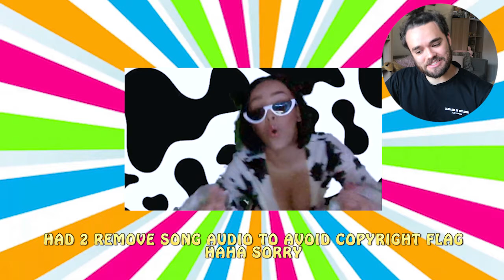DOJA CAT MOOO REVIEW AND REACTION!!!!!! FIRST TIME WATCH (RE-UPLOAD)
RE UPLOADED A WEEK LATER HAHA
DOJA CAT MOOOO